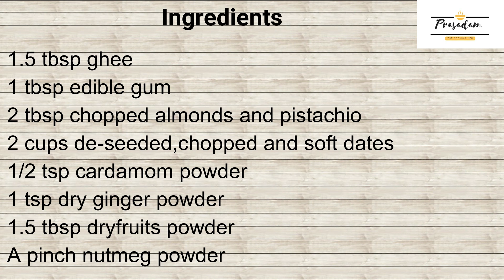Khajoor Pak |How To Make Sugar Free Dates Fudge |Khajur Burfi For Winter |Prasadam|The Cooking Hub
Khajur Pak recipe for winter days

This is a very easy and quick winter recipe with nuts, edible gum, and dry ginger powder. As all ingredients we have used here are good for health during winter days.

Ingredients:
1.5 tbsp ghee
1 tbsp edible gum
2 tbsp chopped almonds and pistachio
2 cup de-seeded, chopped and soft dates
1/2 tsp cardamom powder
1 tsp dry ginger powder
1.5 tbsp dry fruits powder
A pinch nutmeg powder